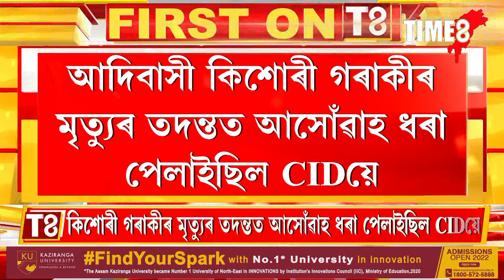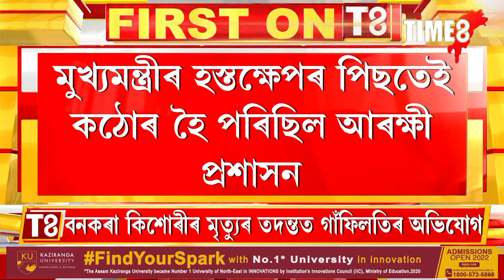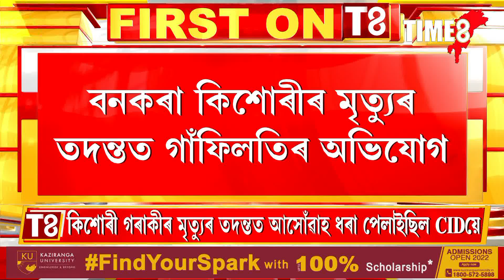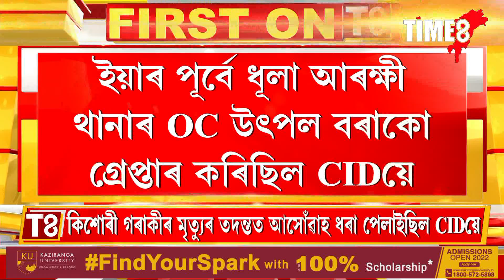দৰঙৰ অতিৰিক্ত আৰক্ষী অধীক্ষক ৰূপম ফুকনক গ্ৰেপ্তাৰ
বনকৰা কিশোৰীৰ মৃত্যুৰ তদন্তত গাঁফিলতিৰ অভিযোগত দৰঙৰ অতিৰিক্ত আৰক্ষী অধীক্ষক ৰূপম ফুকনক গ্ৰেপ্তাৰ